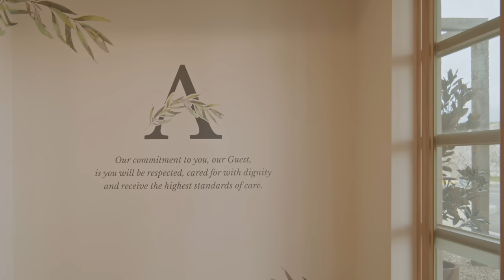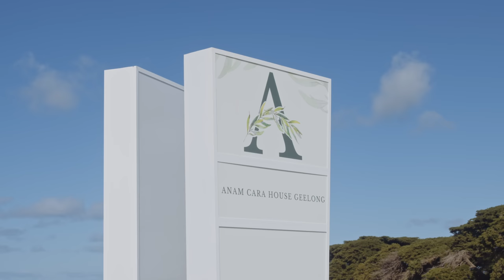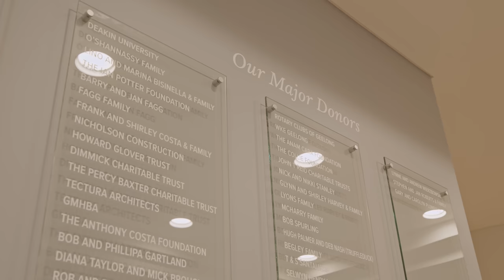Living Architecture: Where Heart Meets Design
Anam Cara is a great example of the genuine difference great architecture can make to people's lives. There is thoughtfulness throughout the design of the facility; with therapeutic outdoor spaces, private and open spaces, it seeks to move away from a clinical environment and bring about a home-like feel for guests. Learn how you can add value to your project with an architect

Project: Anam Cara House Geelong
Architect: @tecturaarchitects6745
Builder: @nicholsonconstruction7205
Clients: Anam Cara House Geelong
Videographer: @TheLocalProject

The VIC Chapter and the Institute recognises the Wadawurrung People as the traditional land owners of the Geelong area. We pay our respects to their elders, past, present and emerging.